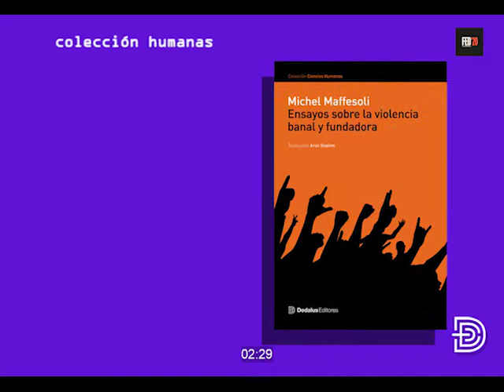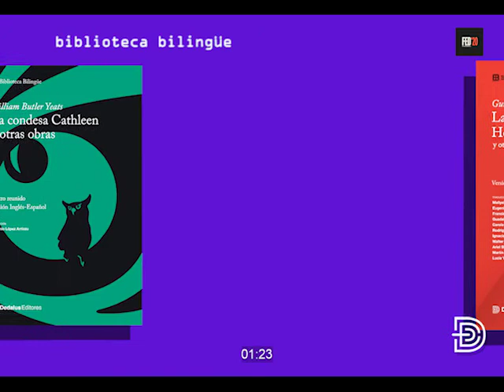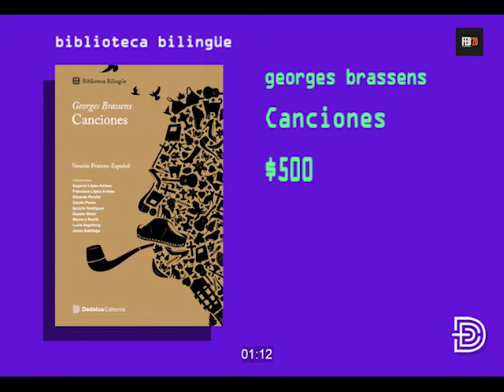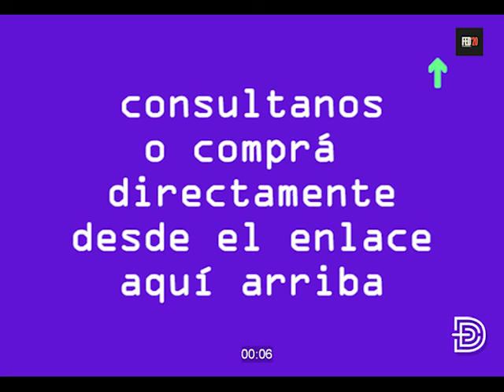Video editora dedalus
EXPOSICAO DE LIVROS DA EDITORA DEDALUS, no âmbito da Feira do Livro de Maputo 2020.